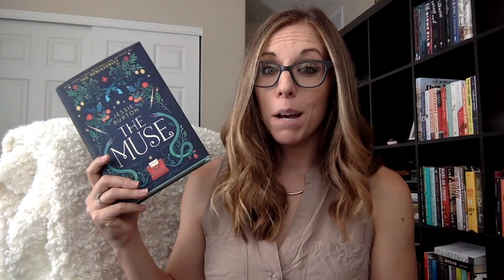August 2016 Book Haul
BOOKS MENTIONED:
The Muse by Jessie Burton
Dark Matter by Blake Crouch
Good As Gone by Amy Gentry
Keep Her by Leora Krygier
After You by Jojo Moyes
It Ends With Us by Colleen Hoover
The Writers Room by Justen Davila